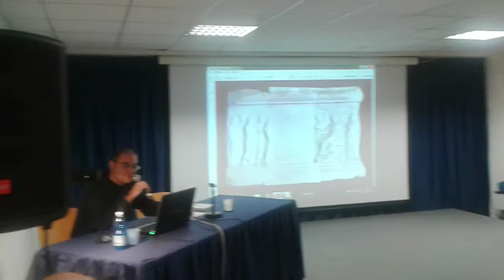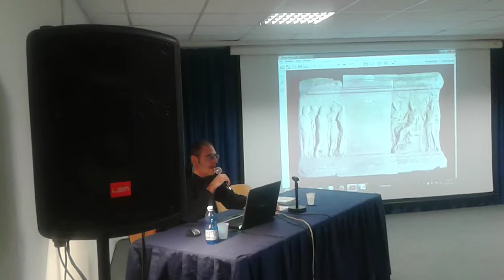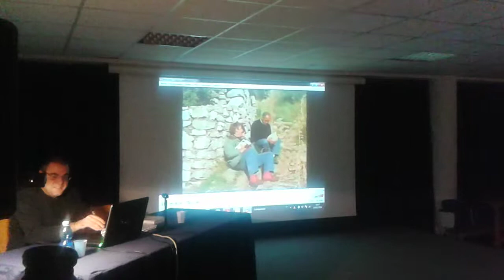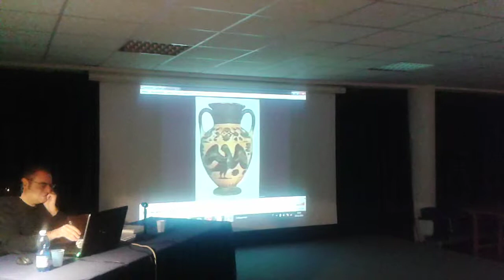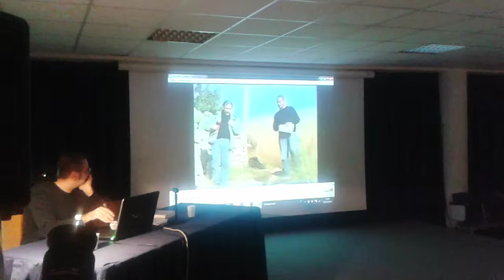Conferenza su "La base di Sorrento" - Presentazione